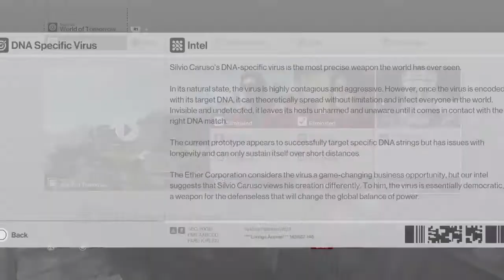The Italian Murders #2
Welcome My KevGamingXPArmy I'm

On Today's Video is Hitman on the PS4 Edits, Icons, Texts made by me & on the PS4 Share Factory.

Hope Ya'all enjoy this video.